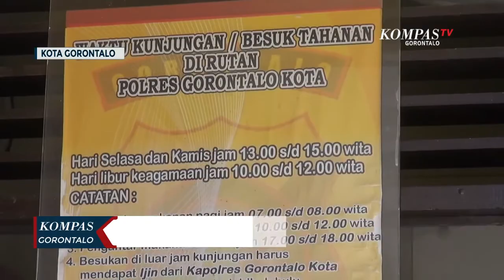Terdampak Banjir,31 Tahanan Polres Gorontalo Kota Dipindahkan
GORONTALO, KOMPAS TV - Banjir yang melanda 2 Kecamatan di Kota Gorontalo pada 03 Juli 2020 lalu, juga mengakibatkan asrama polisi dan juga Mapolres Gorontalo Kota terendam air.

Akibat banjir tersebut, sebanyak 31 tahanan Polres Gorontalo kota terpaksa di pindahkan ke tempat lebih aman saat markas Polres Goronatalo Kota terendam banjir dengan ketinggian air satu meter pada jumat 3 juli lalu.

Ke 31 tahanan ini di pindahkan ke Mapolda Gorontalo, Polres Gorontalo dan sejumlah Polsek di wilayah Kota Gorontalo.

Hingga Sabtu siang puluhan tahanan tersebut belum di kembalikan ke Mapolres Gorontalo Kota, karena saat ini Mapolres Gorontalo Kota masih dalam pembersihan dari sisa lumpur banjir.

Kapolres Gorontalo Kota Desmont Harjendro mengatakan, pemidahan ke 31 tahanan itu dilakukan untuk mengatisipasi keselamatan para tahanan, pasalnya, banjir yang terjadi pada jumat malam, mengakibatkan Mapolres Gorontalo Kota juga terendam bajir.

Namun demikian meski direndam banjir, Polres Gorontalo tetap akan melakukan pelayanan, namun tempat pelayanan akan di pidahakan ke sejumlah ruangan yang tidak terdampak bajir.